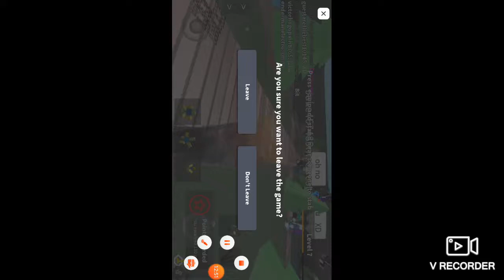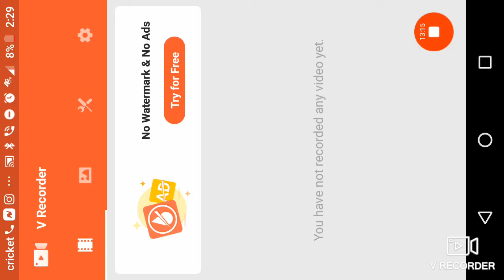Happy. Exe 2